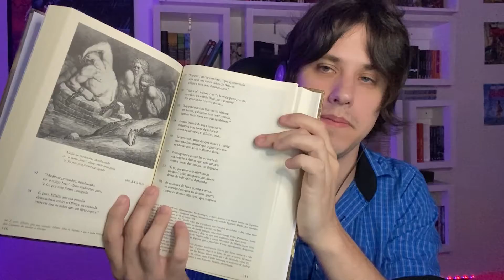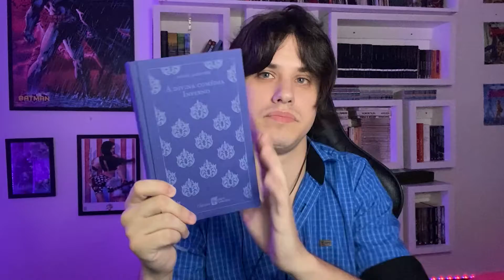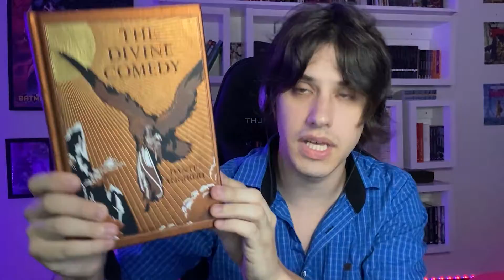TODOS OS MEUS LIVROS DE A DIVINA COMÉDIA (MUITA COISA!)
Compre A Divina Comédia

Nesse vídeo eu mostro todos os meus livros de A Divina Comédia, edições comuns e raras! Também todo o meu acervo de livros relacionados a Dante Alighieri!

📬 CAIXA POSTAL:
São Paulo/SP
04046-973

livros raros
caçadores de relíquias